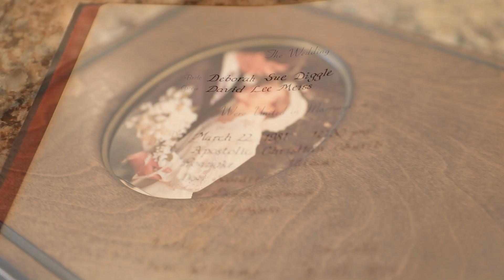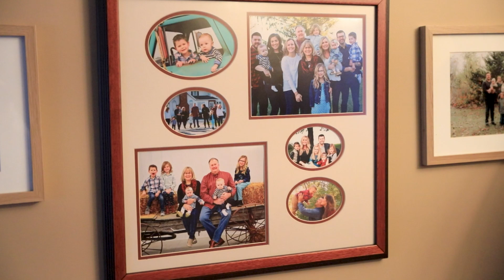2023 Prairie Farmer Master Farmer: David Meiss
This 2023 Prairie Farmer Master Farmer from Gridley, Ill., is a servant-leader around the farm and for his family, his community and his church.